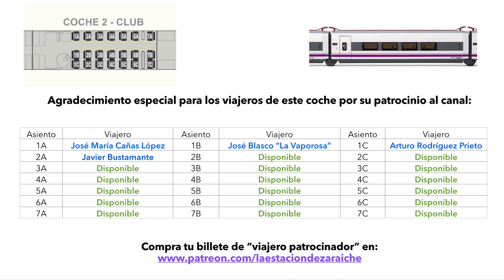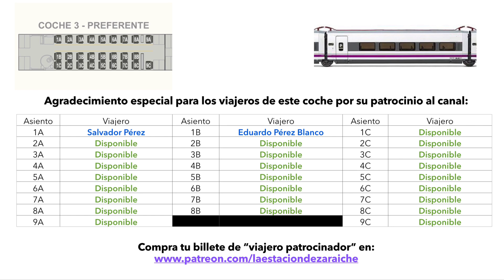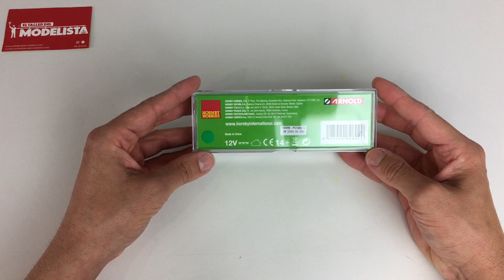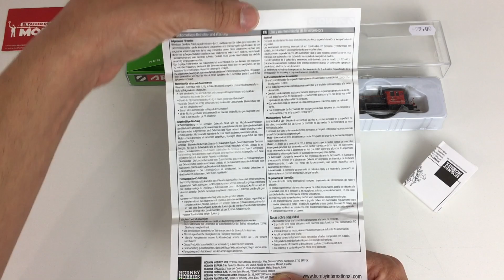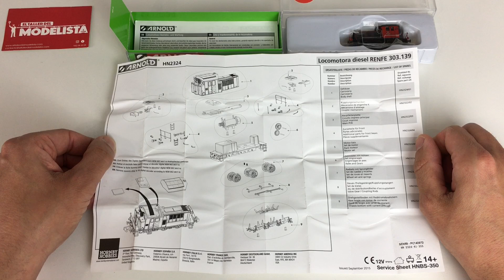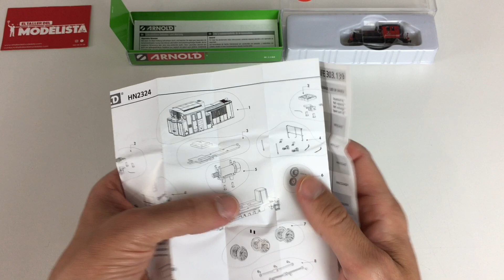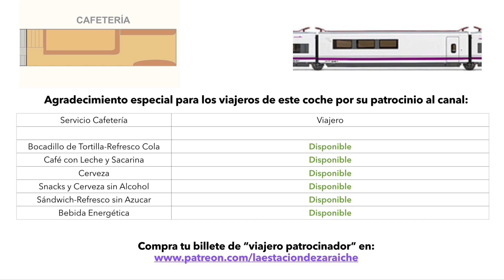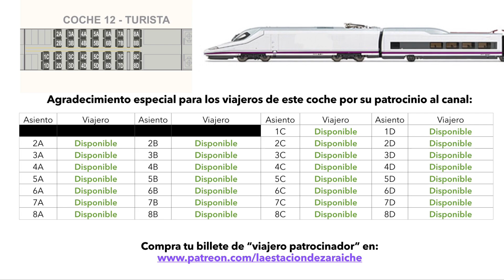Tractor de maniobras: RENFE serie 303 época V de Arnold con El Taller del Modelista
Por gentileza de El Taller del Modelista, disfrutaremos en detalle del tractor de maniobras de época V, perteneciente a Renfe, en su librea de "Rojo-Gris Envejecido" que nos trae Arnold, cuya referencia es la HN2324W. Sin duda, una delicia para todos los aficionados al material de los años 90, y que ha estado maniobrando por muchas estaciones de nuestro país.

A continuación os dejo los enlaces para que veáis en detalle tanto el tractor de maniobras, como algunos de los elementos que constituyen la maqueta (conjunto modular) que habéis visto en el vídeo.

PINCHANDO EN ESTOS ENLACES para ver o comprar el material, estaréis ayunado a este canal a seguir haciendo vídeos como este.

El tractor de maniobras (se vende de fábrica en corriente continua analógica) por tanto os dejo referencia del decodificador que podríais utilizar.

Otras versiones de época III de este tractor (¡¡¡Preciosas!!!):
1. Locomotora diésel 10301, RENFE. Envejecida. ARNOLD HN2322W (Época III envejecido)
2. Locomotora diésel 10301, RENFE. Envejecida. ARNOLD HN2322 (Época III SIN envejecer)
3. Locomotora diésel 303.139, RENFE. ARNOLD HN2324 (Época V SIN envejecer)

Las vías de prueba utilizadas en escala N:
Vía curva R3, 30 grados. FLEISCHMANN 22223
Vía recta 313 mm. FLEISCHMANN 22202

Ayúdame a crear más contenido como este:
Comprando a través de los enlaces de esta caja de descripción a la tienda on-line de El Taller del Modelista
Bitcoin: 3MTi9UaDAGBVffGZBALWuWRPa96pYu1aF6